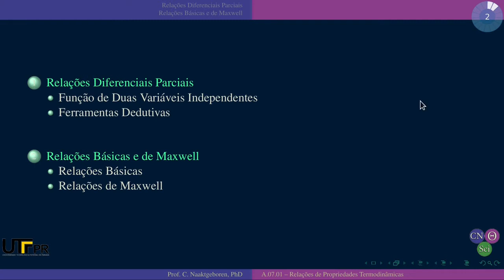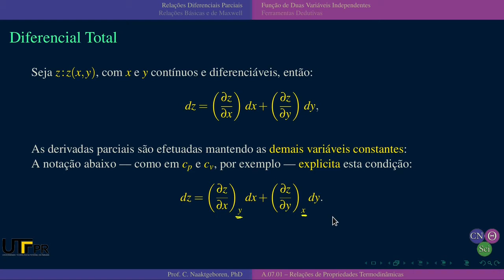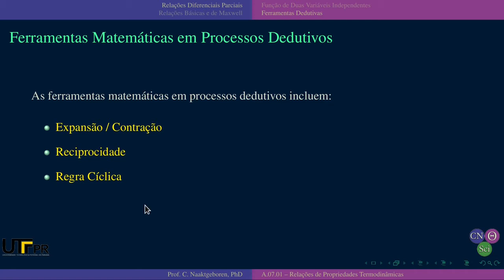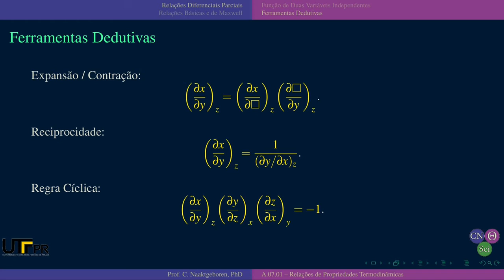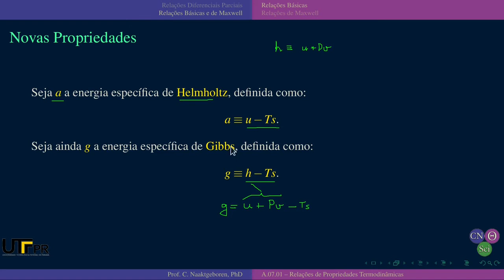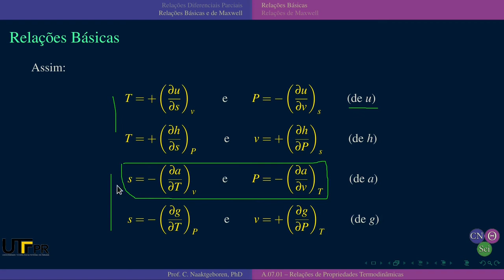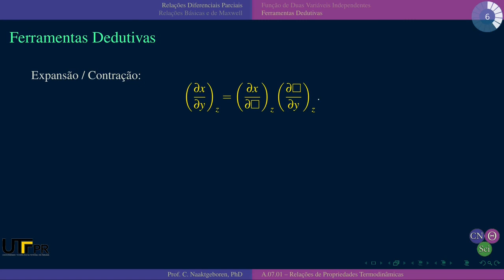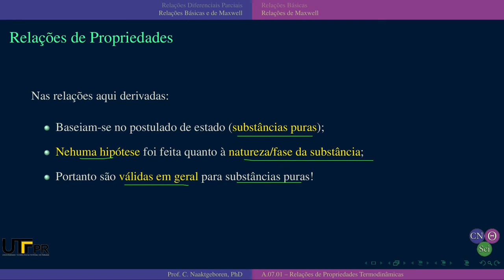EM45F AU.01.01 Parte B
Aula de Termodinâmica B de 23/02/2021 - Parte B - Relações Diferenciais Parciais e de Maxwell